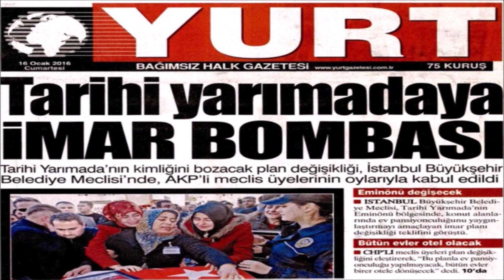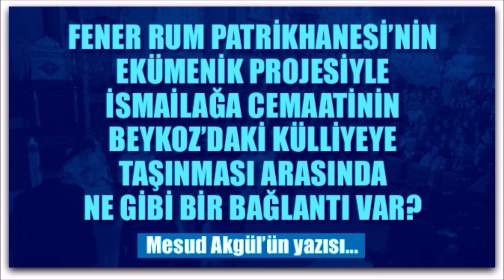7 Tepeli Şehir KEHANETİ Roma için mi / İstanbul için mi Geçerli ? - Zafer Calayoğlu - 21.03.2023